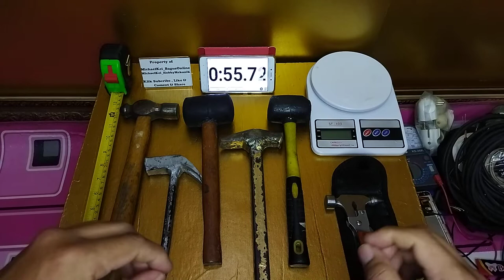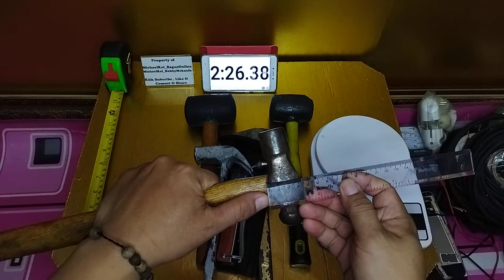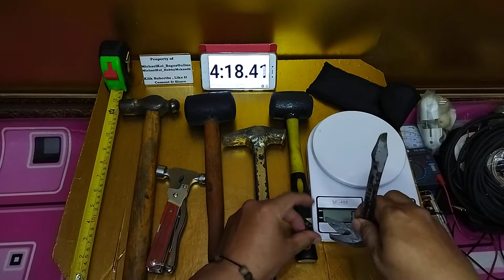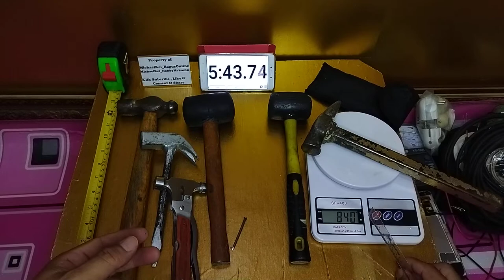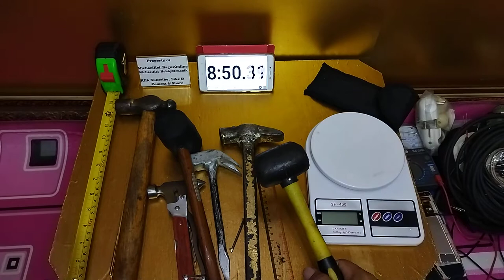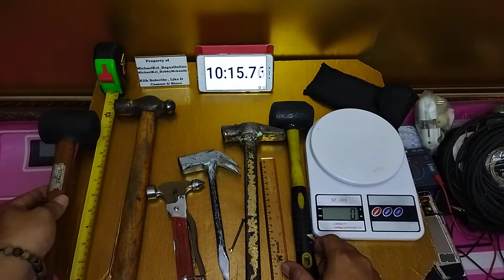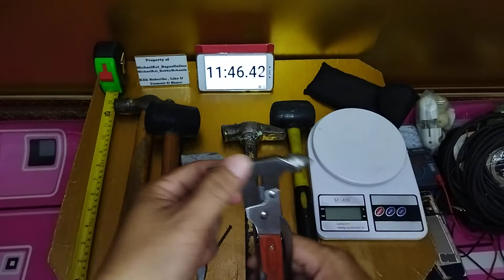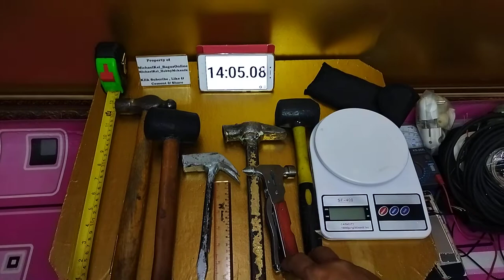review equipment cara mudah memilih & mengenal HAMMER palu besi, palu karet & palu mini multifungsi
review equipment cara mudah memilih dan mengenal HAMMER palu besi dan palu karet dan palu mini multifungsi